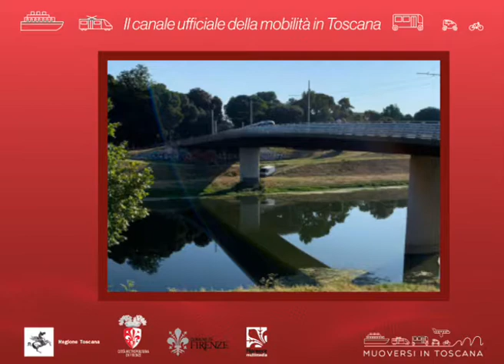Muoversi in Toscana Info - Edizione delle 9 del 25 luglio 2019